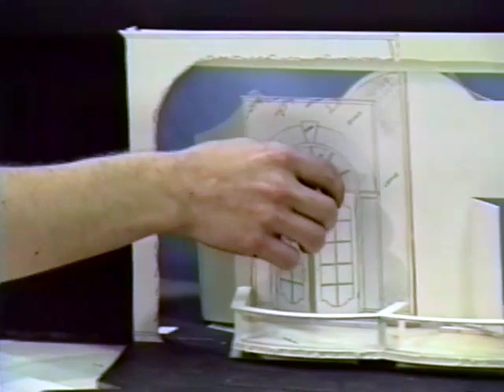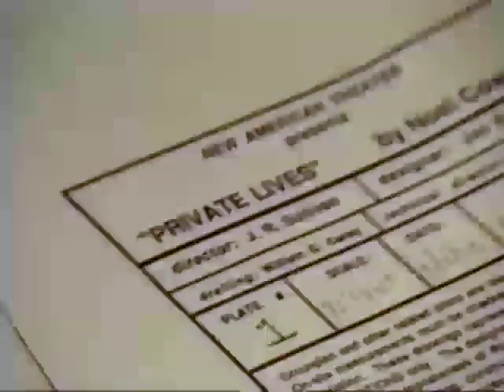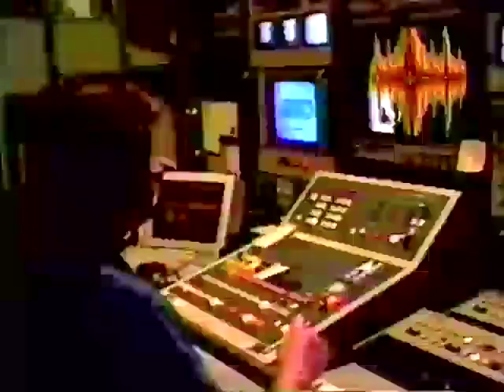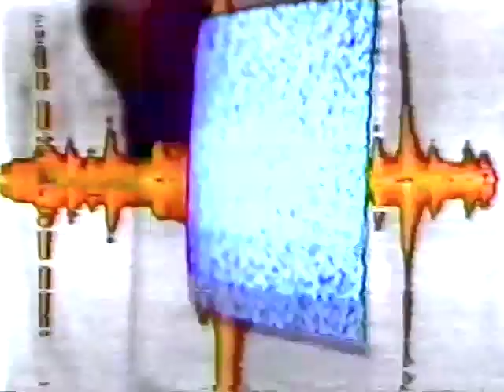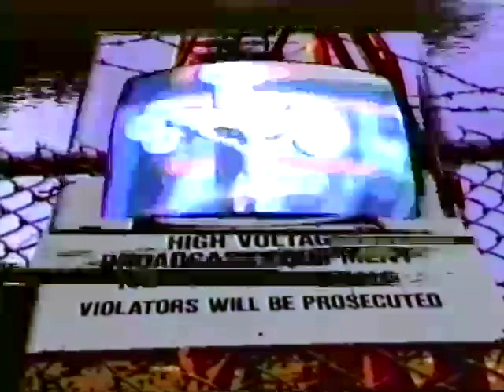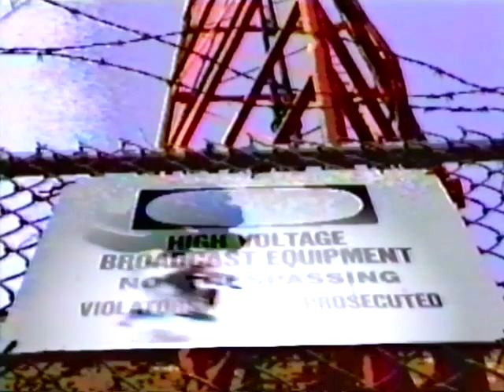The Art Zone Episode 02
The Art Zone Episode 02: Talk with Rockford artist Bob Belt, go back stage at New American Theater, art music video by Cradle Ground, and poetry readings held at Cafe Esperanto. The Art Zone was funded by J.R. Kortman Center for Design. Aired on Cable TV in Rockford, IL in 1993.